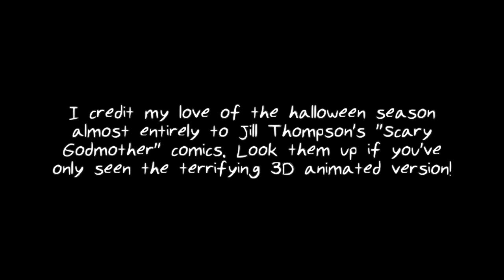Miscellaneous Myths: Tam Lin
Look, I'm not saying if I inherited an enchanted forest haunted by a sexy ghost that I PERSONALLY would go out and seduce them. I'm just saying I understand where the impulse is coming from.

A list of odd similarities this tale has with Eros And Psyche: pregnant heroine, imprisoned boyfriend, a series of trials for the heroine initiated by a powerful/godlike and inhuman female entity, a happy ending